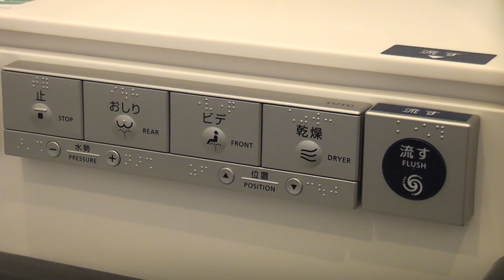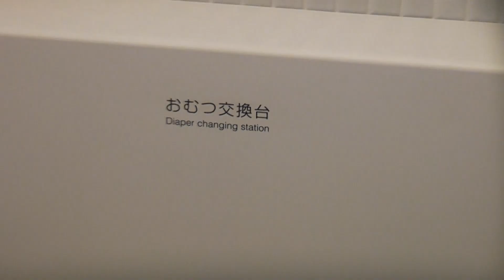弘前公園・二の丸 弘前城情報館 多目的トイレ【青森県・弘前市】